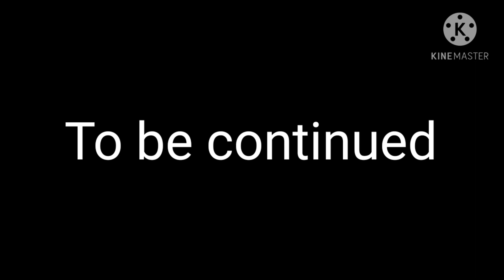Eye of evil||figth the demons||[eps.14] [season 1]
🌟SOCIAL 🌟

Characters :
Lina
Q.alenta
Cherish
Eveline (me)